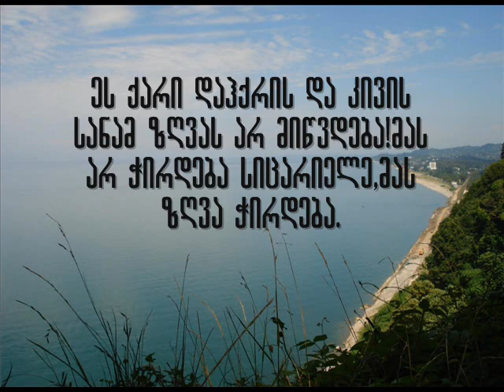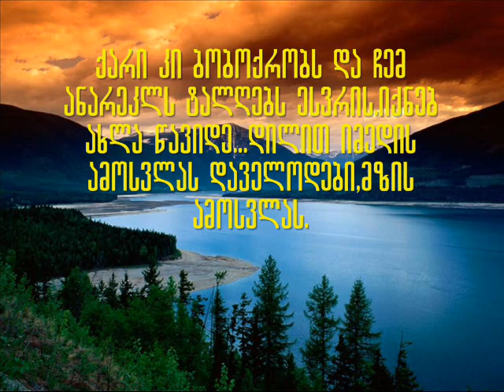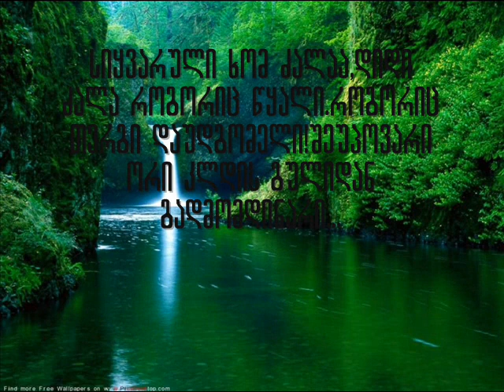fiqrebi zgvis piras